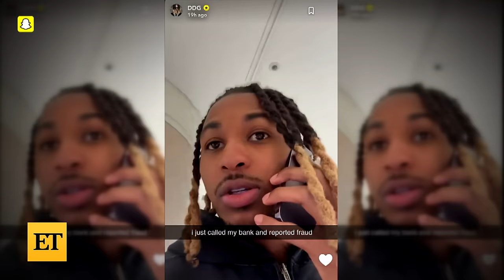DDG Takes Halle Bailey on LAVISH Shopping Trip: Diamonds, Antiques, Clothing and More!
DDG treats girlfriend Halle Bailey to a lavish shopping spree! The rapper shared clips of the actress buying diamonds, antiques and more on Snapchat. The couple has kept their relationship mostly private and has been romantically linked since January 2022.